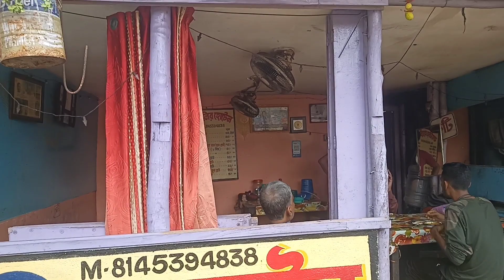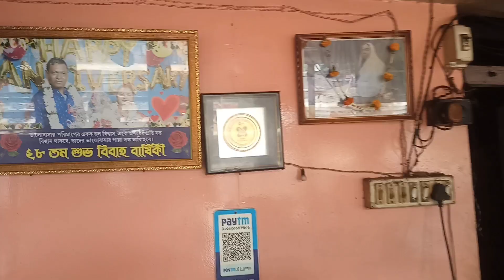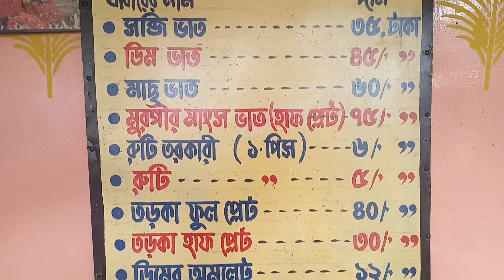What Dui Bon said about Nandini Di - Dui Boner Hotel at Chandpara | Kolkata Street Food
What Dui Bon said about Nandini Di - Dui Boner Hotel at Chandpara | Kolkata Street Food | Sabuj Mondal Vlogs

Hi guys, today I am going to show you Kolkata Street Food. Indian street food vlogs video.

If you like to follow me on other social media, you can go through the link. Here is the link👇